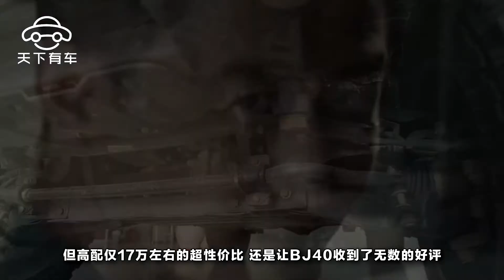牧馬人太貴, 不妨考慮考慮這輛車吧, 北京汽車 BJ40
說到吉普汽車公司旗下的牧馬人，許多車迷朋友都是相當熟悉的，作為吉普旗下頂級的越野系列，牧馬人就是越野車中的經典，粗獷奔放的外形使得他成為城市中的獵豹，但由於牧馬人高昂的價位，許多車迷都望而卻步。但是卻有一輛與牧馬人極為相似的汽車，並且價格也十分合適，那就是北京汽車-BJ40。